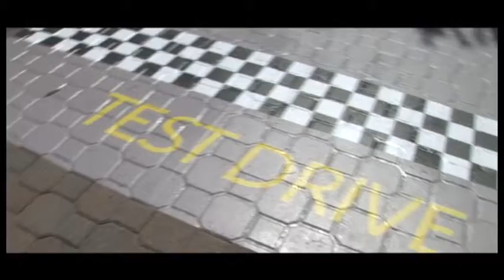Citroën DS 3 Video Set Aquafan 29 LUGLIO 2011